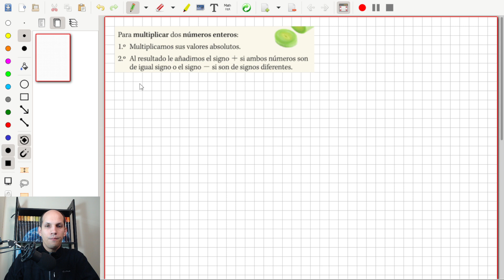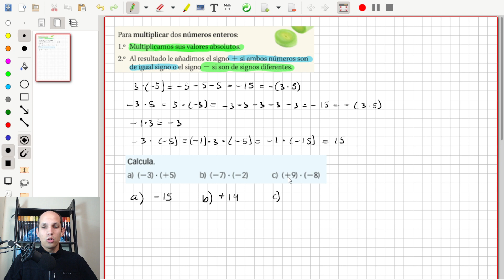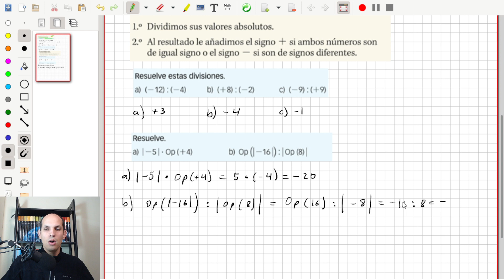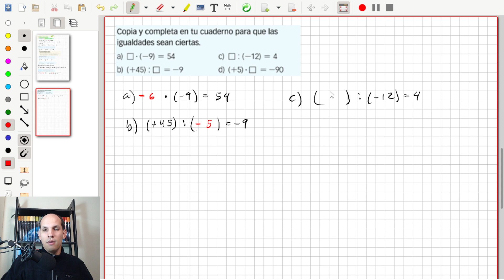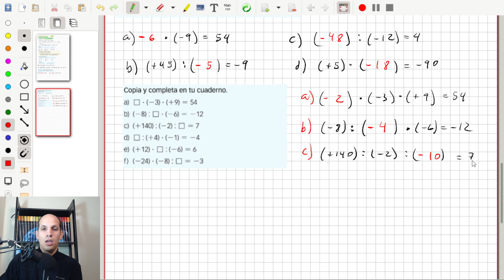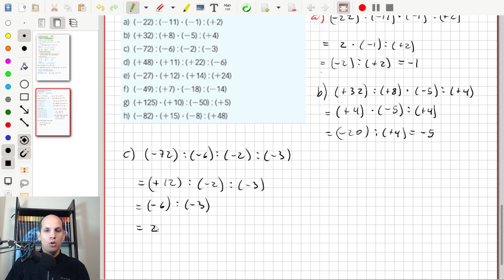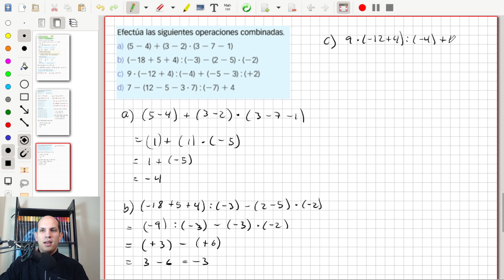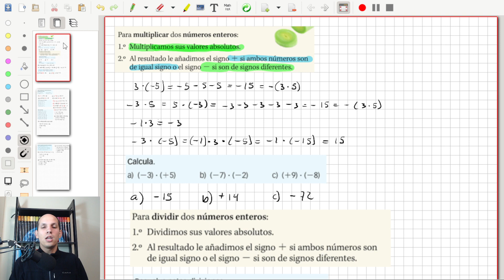Matemáticas 1ro ESO Números Enteros Multiplicación y División